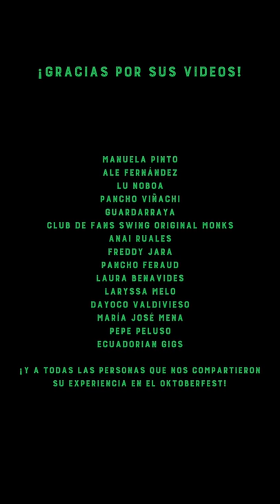Club Premium Oktoberfest 2018 - Video Interactivo Radio COCOA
El pasado 13 y 14 de Octubre de 2018 se vivió una fiestota en el Oktoberfest de Club Premium.
Le pedimos a lxs asistentes que capturaran los mejores momentos del festival y los compartieran con nosotros para montar este video interactivo.